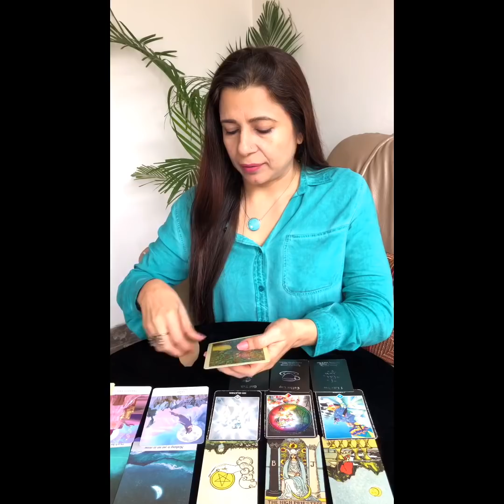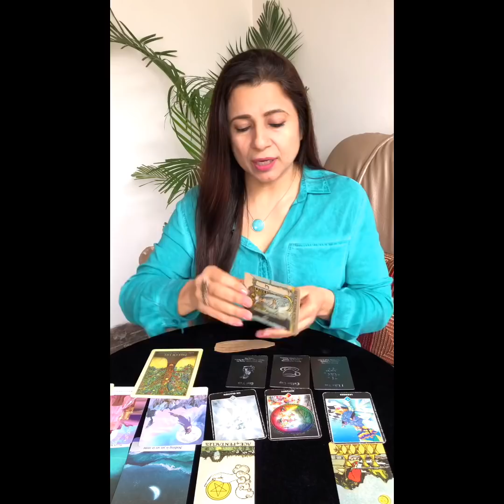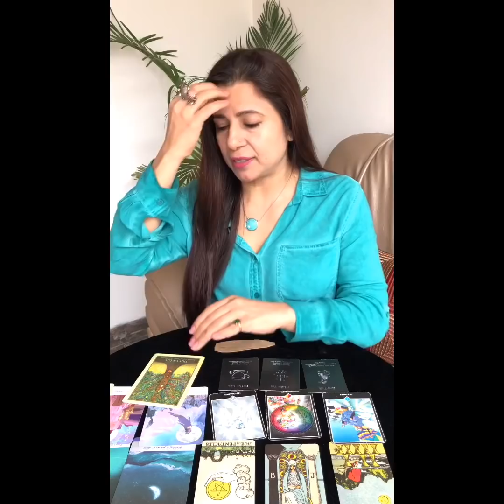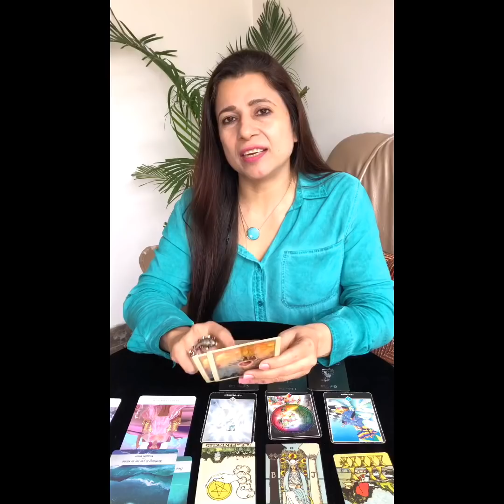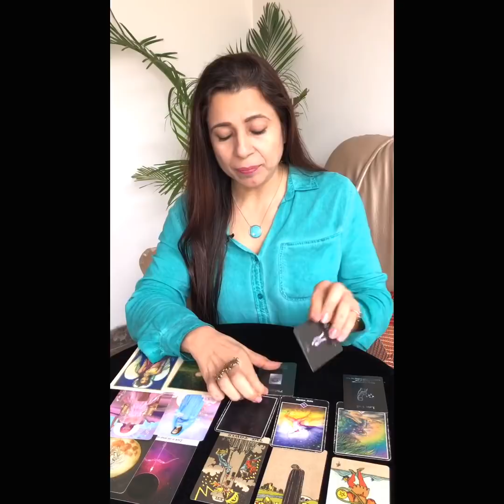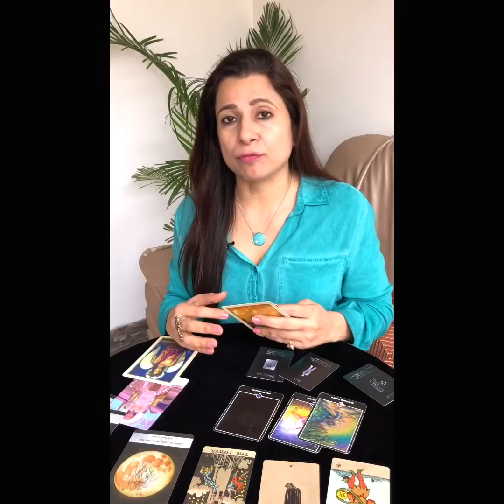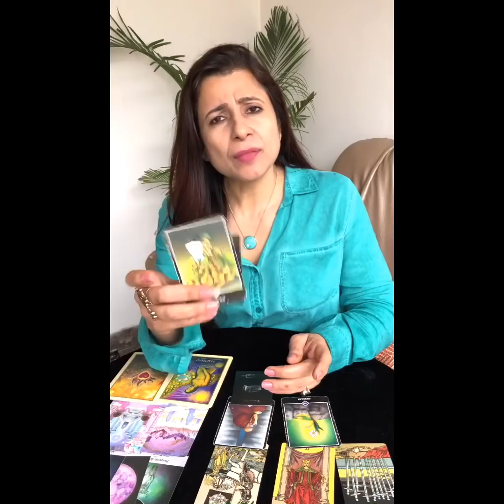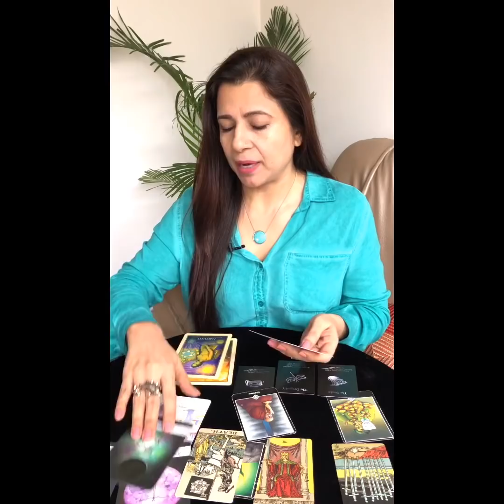2020 Love Tarot Reading For Singles & In Realationship! Kya 2020 mein app apne soulmate se milenge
Pile 1 Bay Leaf (Tej Patta ) - 1:27
Pile 2 White Crystal - 13:32
Pile 3 Cinnamon Stick ( Talchini) - 21:25